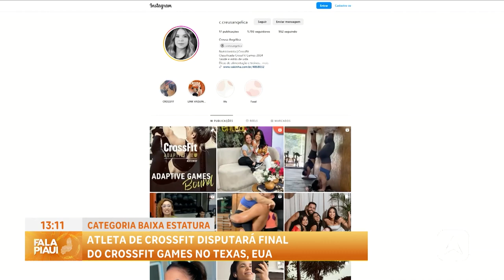Atleta de crossfit disputará final do crossfit games no Texas, EUA